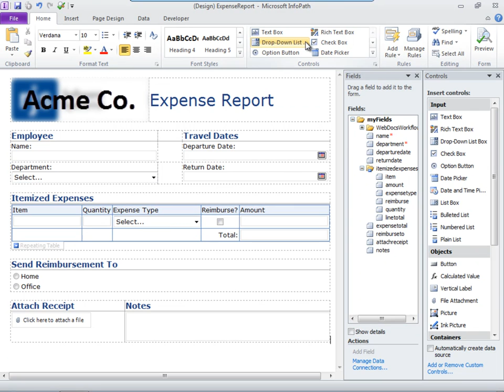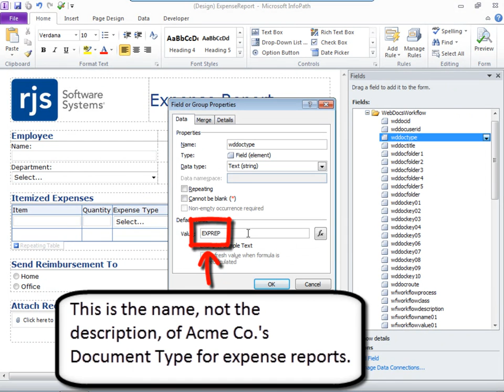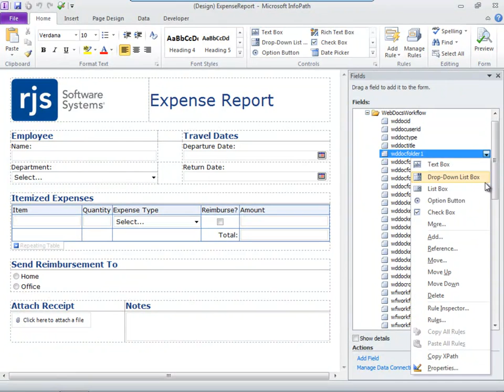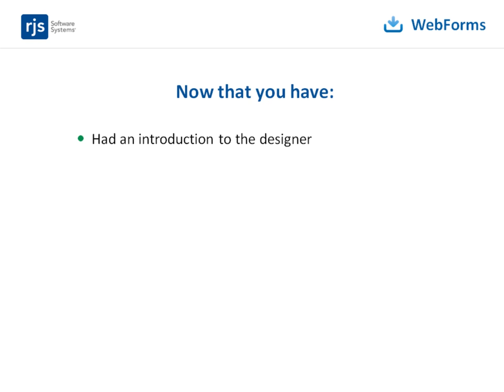iForms: Designing a Form (Part 5) - Mapping Fields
How to map fields in iForms when designing a form